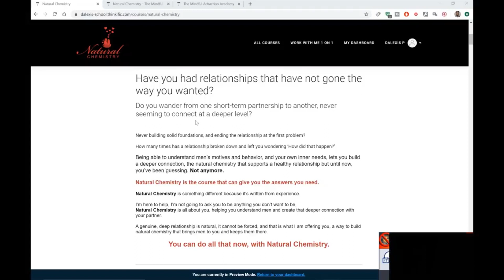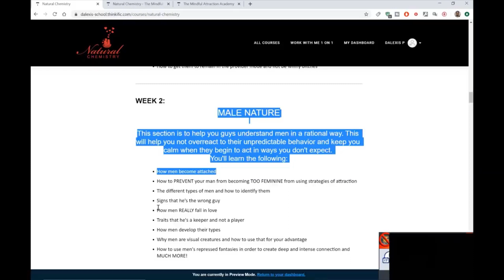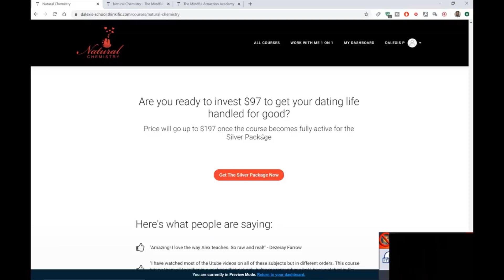Make A Man Fall In Love With With You Using These 5 Powerful Phrases